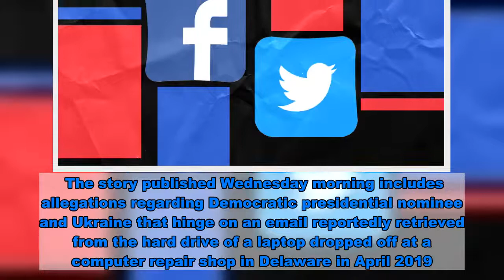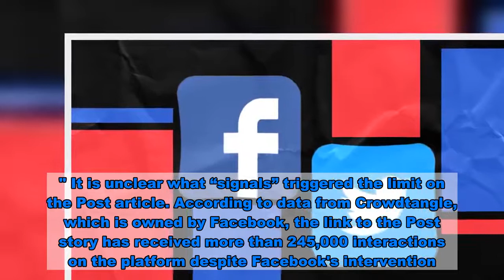Twitter, Facebook clamp down on New York Post article about Hunter Biden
Twitter and Facebook both took steps Wednesday to limit the spread of a New York Post story about Hunter Biden that has sparked questions about its sourcing. The story published Wednesday morning includes allegations regarding Democratic presidential nominee and Ukraine that hinge on an email reportedly retrieved from the hard drive of a laptop dropped off at a computer repair shop in Delaware in April 2019. An unnamed store owner, who reportedly could not identify the individual who dropped off the computer, is said to have provided a copy of the hard drive to Trump's personal lawyer before it was seized by the FBI. Twitter took action on Wednesday by preventing users from sharing links to the story in tweets or direct messages. The decision was made based on the platform’s hacked materials policy, a spokesperson for Twitter told The Hill. The same policy was implemented over the summer to ban links to a trove of hacked police documents called “BlueLeaks.” According to the policy, discussion of hacks “including reporting on a hack, or sharing press coverage of hacking” does not violate the rules. The Twitter spokesperson did not immediately respond to questions about why the Post’s reporting is not included under that exemption. The spokesperson noted that aggregations of the story will not be affected by the ban. Biden’s campaign responded to the Post story on Wednesday by saying numerous investigations have all concluded there was “no wrongdoing" by the former vice president regarding Ukraine, and said his official schedules from his time in office disprove a key aspect of the Post story. Facebook also took action to limit the article’s spread but offered few details regarding those steps. “While I will intentionally not link to the New York Post, I want be clear that this story is eligible to be fact checked by Facebook’s third-party fact checking partners. In the meantime, we are reducing its distribution on our platform,” policy communications manager Andy Stone tweeted. Facebook recently announced a policy on viral misinformation which says that "in many countries, including in the U.S., if we have signals that a piece of content is false, we temporarily reduce its distribution pending review by a third-party fact-checker." It is unclear what “signals” triggered the limit on the Post article. According to data from Crowdtangle, which is owned by Facebook, the link to the Post story has received more than 245,000 interactions on the platform despite Facebook's intervention. It is unclear if Facebook will restrict the reach of articles that aggregate the Post story. Facebook's decision quickly drew the ire of conservatives, including Sen. (R-Mo.), an outspoken critic of big tech companies. The senator sent a letter to Facebook on Wednesday asking for an explanation of the move to limit the article's spread. "You almost get the idea bigtech wants to buy this election," he tweeted.